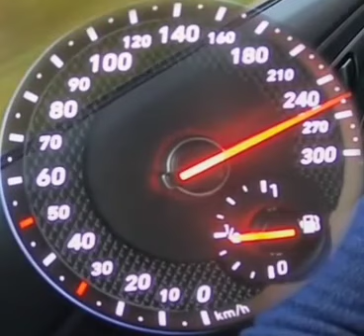New Hyundai I30N 300HP Acceleration 0-266 2022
New Hyundai I30N 300HP Acceleration 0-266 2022 full power